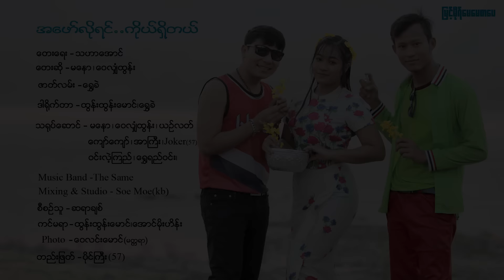Manaaw မနော - အဖော်လိုရင်ကိုယ်ရှိတယ်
Song Name -
Artist            - May Kyay Mone    ေမေၾကးမံု
Composer   -
Studio          -
Mixing          -
Producer     -